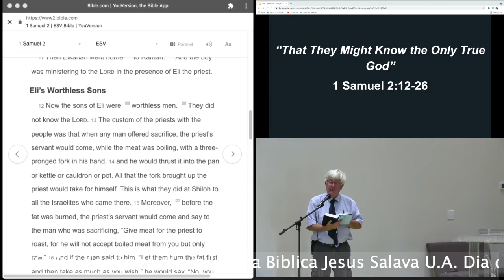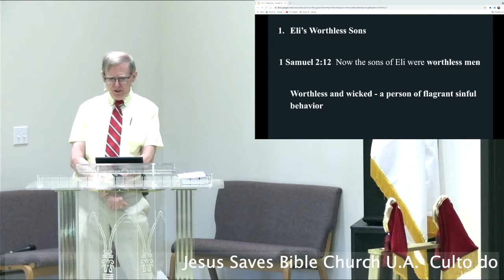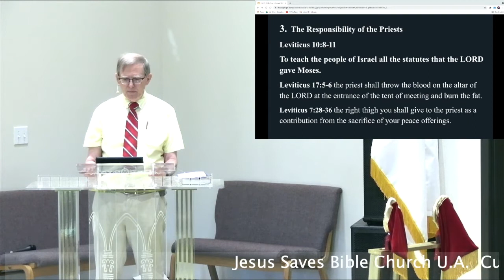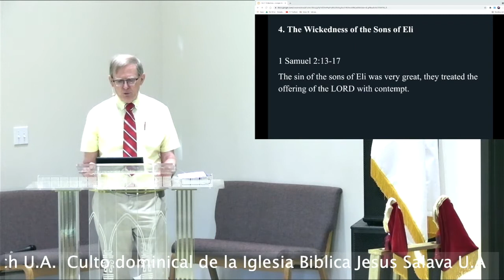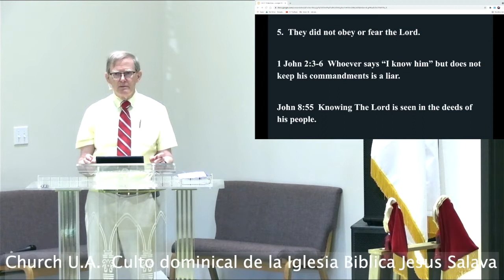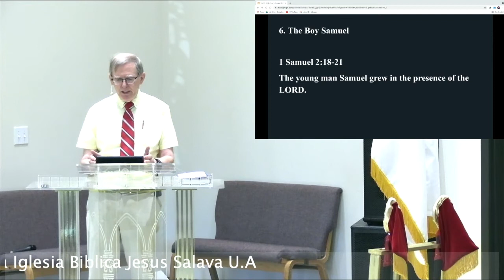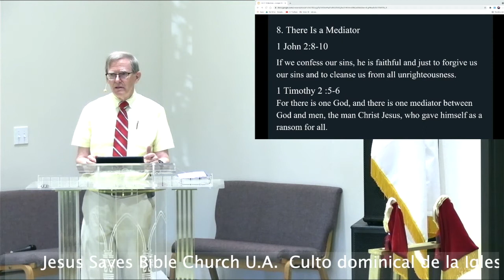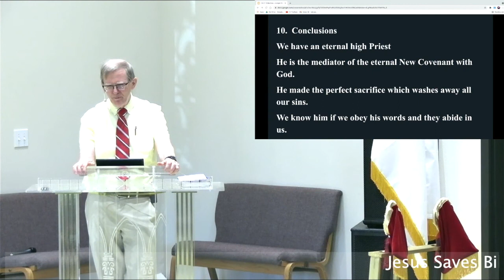7/4/21 | 1 Sam 2:12-26 | That They Might Know the Only True God | JSBC U.A. | Jim Mudge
7/4/21 | 1 Sam 2:12-26 | That They Might Know the Only True God | JSBC U.A. | Jim Mudge |
“That They Might Know the Only True God”
1 Samuel 2:12-26
1.  Eli’s Worthless Sons
1 Samuel 2:12  Now the sons of Eli were worthless men
Worthless and wicked - a person of flagrant sinful behavior
2.  To Know the Lord
Judges 2:10  There arose another generation after them who did not know the LORD.
3.  The Responsibility of the Priests
Leviticus 10:8-11
To teach the people of Israel all the statutes that the LORD gave Moses.
Leviticus 17:5-6 the priest shall throw the blood on the altar of the LORD at the entrance of the tent of meeting and burn the fat.
Leviticus 7:28-36 the right thigh you shall give to the priest as a contribution from the sacrifice of your peace offerings.
4. The Wickedness of the Sons of Eli
1 Samuel 2:13-17
The sin of the sons of Eli was very great, they treated the offering of the LORD with contempt.
5.  They did not obey or fear the Lord.
1 John 2:3-6  Whoever says “I know him” but does not keep his commandments is a liar.
John 8:55  Knowing The Lord is seen in the deeds of his people.
6. The Boy Samuel
1 Samuel 2:18-21
The young man Samuel grew in the presence of the LORD.
7. Eli Rebukes His Sons
1 Samuel 2:22-25
If someone sins against a man, God will mediate for him, but if someone sins against the LORD, who can intercede for him?
8. There Is a Mediator
1 John 2:8-10
1 Timothy 2 :5-6
For there is one God, and there is one mediator between God and men, the man Christ Jesus, who gave himself as a ransom for all.
9.  CONTRAST
But Phineas and Hophni would not listen to the voice of their father, for it was the will of the LORD to put them to death.
Now the young man Samuel continued to grow both in stature and in favor with the LORD and also with man.
10.  Conclusions
We have an eternal high Priest
He is the mediator of the eternal New Covenant with God.
He made the perfect sacrifice which washes away all our sins.
We know him if we obey his words and they abide in us.